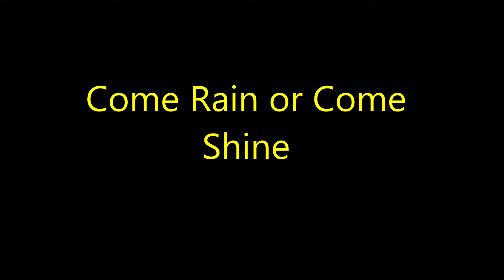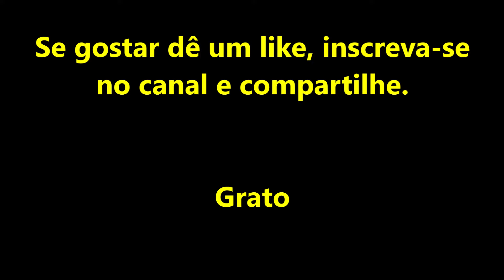Come Rain or Come Shine - Ray Charles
Um arranjo do tema de Harold Arlen popularizado por Ray Charles -  com Mauro Senise no Sax Alto
An arrangement to Ray Charles song with alto sax solo by Mauro Senise